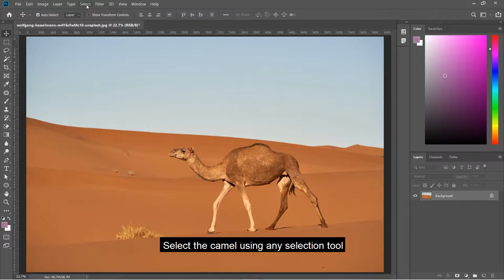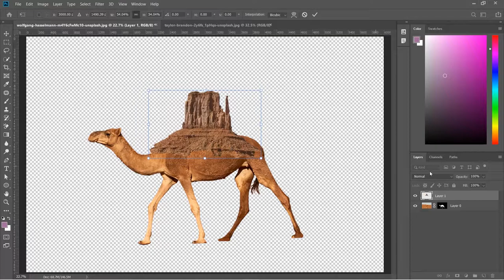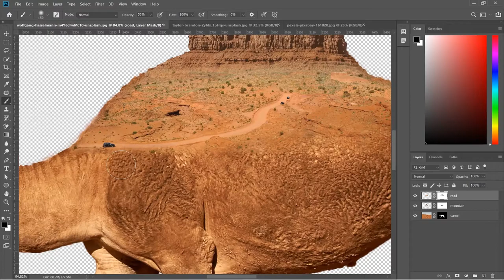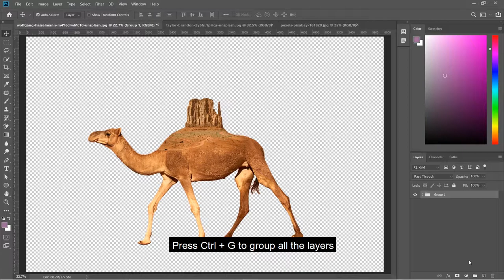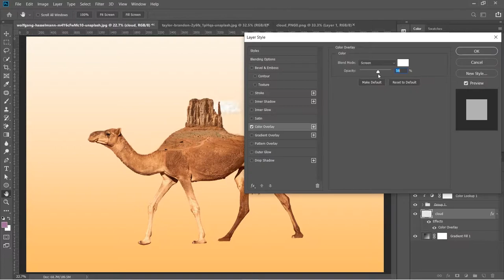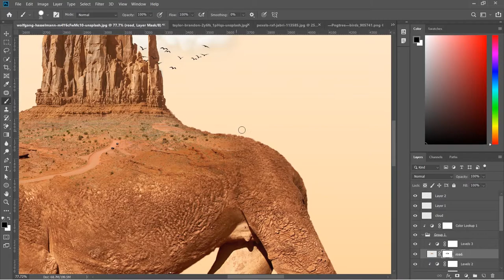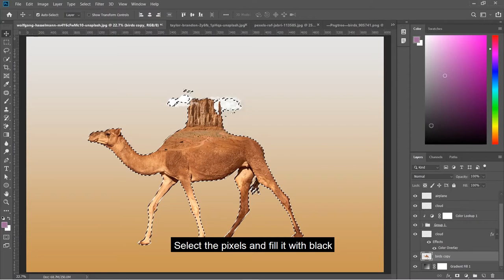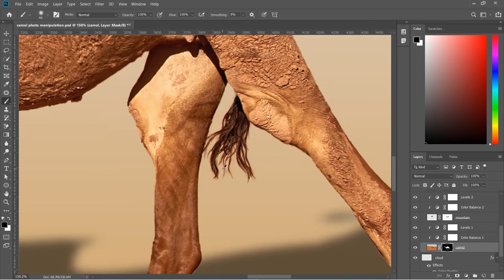Camel Photo Manipulation in Adobe Photoshop